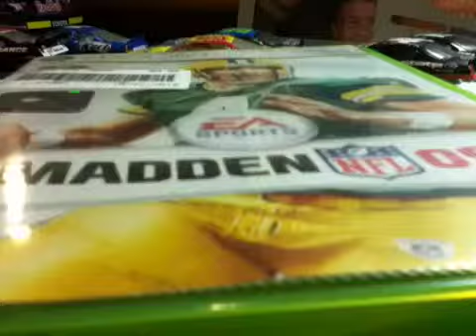MY GAME IS DESTROYED!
Shoah disks jixkietv (youtuber) eats poop a lot